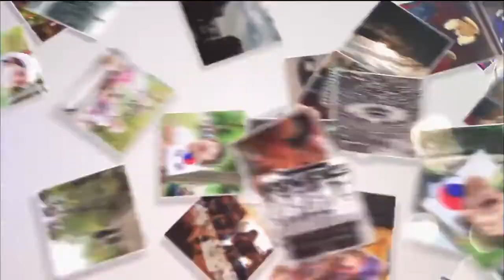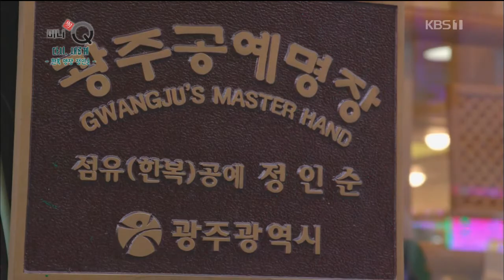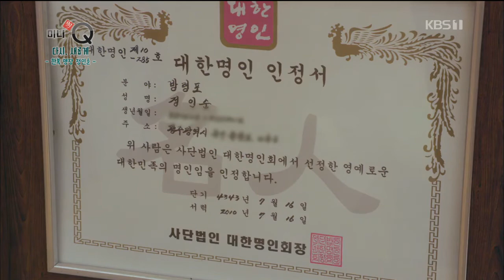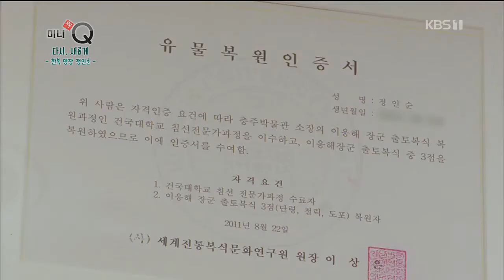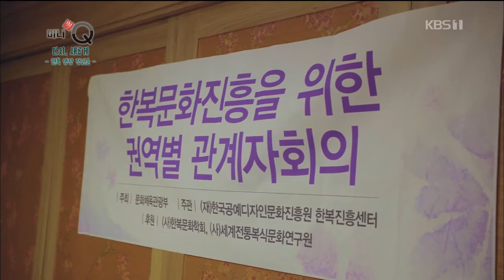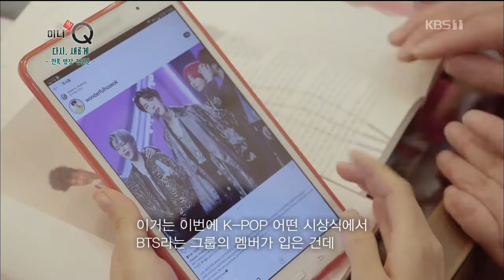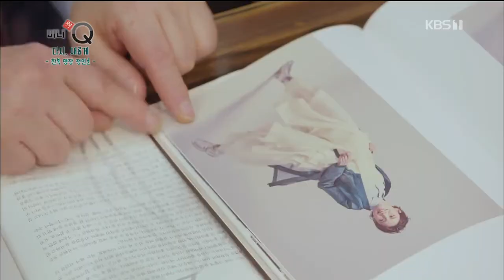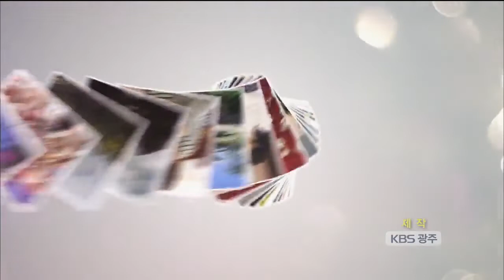[미니多Q] 한복, 다시 새롭게 - 명장 정인순 190102 by KBS광주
난해 광주 공예산업을 빛낸 ‘광주공예명장’으로 선정된 정인순씨(64).
올해로 바느질 경력 46년째에 접어든 정인순씨는 9살 때부터 장롱에 있던 천을 꺼내 손바느질을 해서 옷을 직접 만들어 입었을 만큼 남다른 손재주를 자랑했다.
이후 여고시절 광주 충장로의 한 한복집에서 일을 시작했고 9년간의 배움을 끝으로 본인만의 한복집을 차려 현재에 이르고 있지만 젊은 층에서 한복을 멀리하기 시작한데다 값싼 중국산에 밀려 가격경쟁력까지 잃게 됐다. 이에 정인순씨는
한복의 미래는 대중화와 현대화에 있음을 자각하고 55세라는 늦은 나이게 건국대학교에서 전문적인 복식공부에 도전했고 이를 바탕으로 한 각종 활동들을 펼치고 있다. 기능이자 생업이었던 한복을 통해 보다 큰 미래를 펼쳐나가고 있는 명장의 꿈과 열정을 담는다.